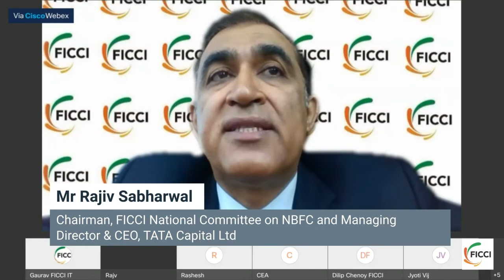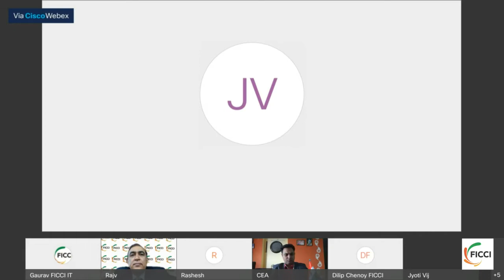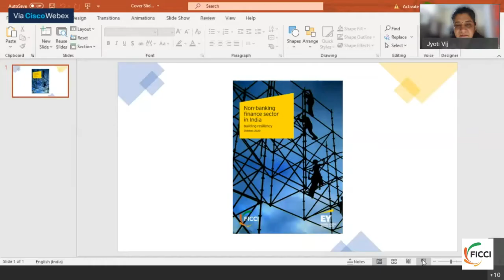Indian financial sector has the capability to lead the economic growth: Chief Economic Adviser, GoI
Technology usage can be far higher in the financial sector, NBFCs to adopt data analytics, AI and ML to become globally competitive